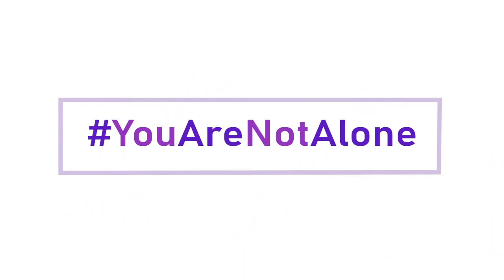Mengelola Caregiver dan ART